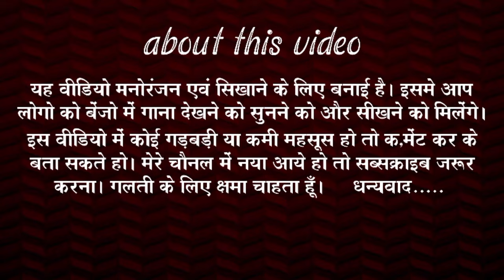मोला बईहा बनाके छोड़ देबे का // cg song// mola baiha bana ke chhod debe ka // gorelal barman //